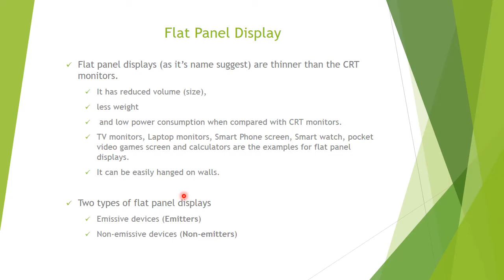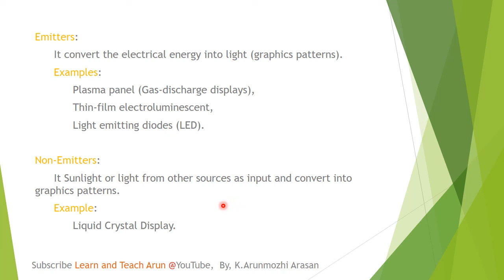Flat panel display in Tamil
Follow the link for Computer Graphics lecture videos in Tamil for B.Sc./ BCA students.

R Programming notes ppt R programming video lectures R language  R tool R Studio | TOC video lectures Theory of Computation lecture notes ppt Theory of computing notes JFLAP Automata Theory ppt | Python programming basics ppt Python data science Data Mining Machine learning Python video lectures Python in Anaconda IDE PyCharm Python IDLE | Computer Graphics notes ppt